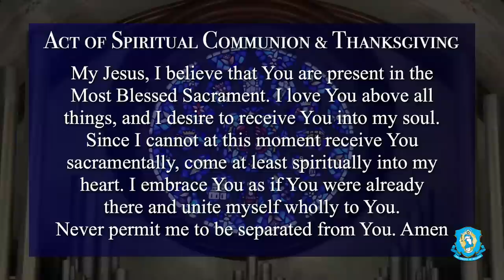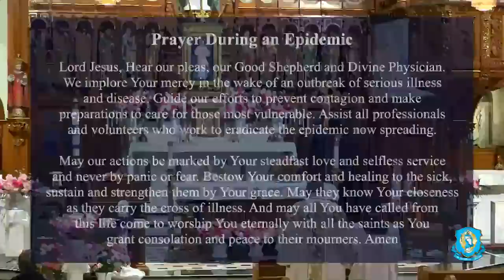Thu, May 5 - Holy Catholic Mass from the National Shrine